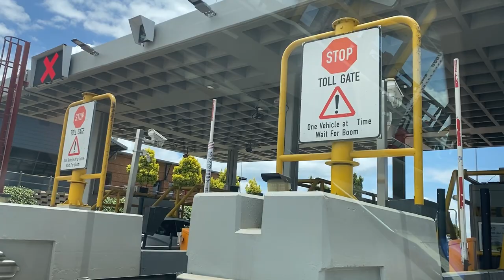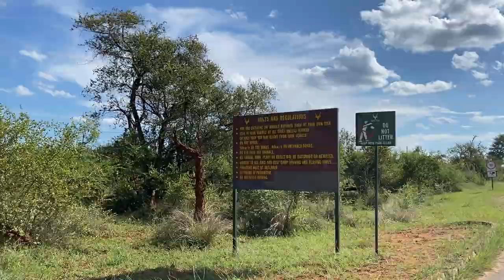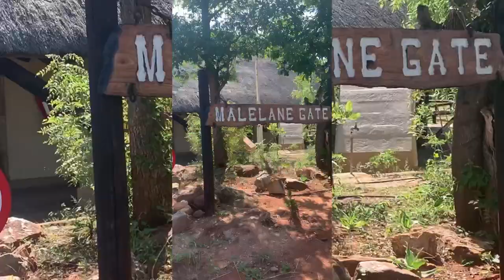Kruger National Park South Africa 2023 // Vlog 🇿🇦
A drive through Kruger National Park South Africa.
Malelane Gate Mpumalanga.
2023 Safari